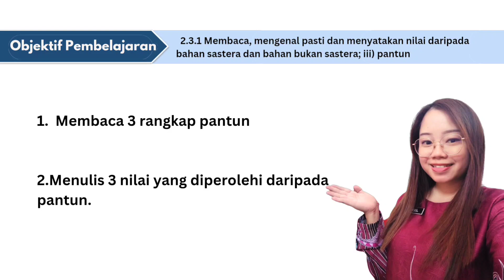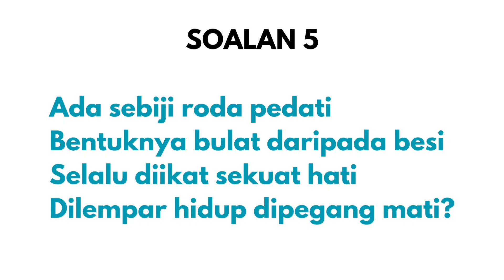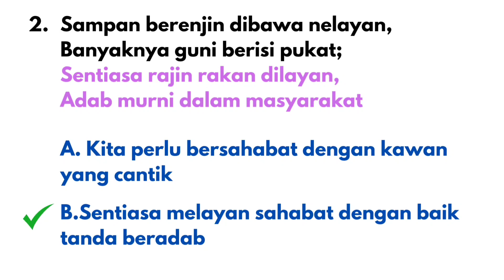BM Tahun 2 I Jilid 2 I Buku Aktiviti Muka Surat 3 I Nilai Pantun I Pantun Teka-teki